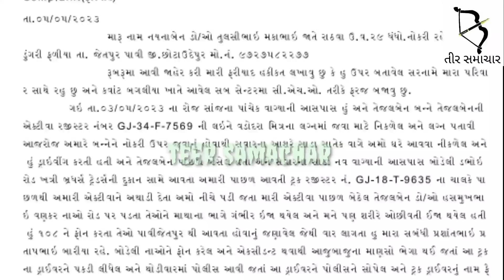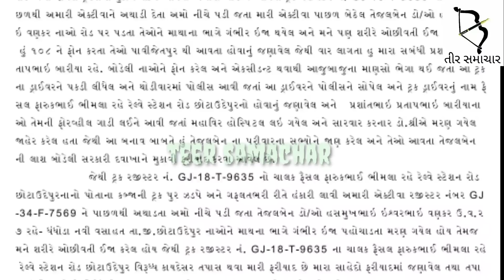વડોદરાથી આવતી આરોગ્ય વિભાગની બે મહિલા કર્મીઓની એક્ટિવાની બોડેલીમાં ટ્રક સાથે ટક્કર..પછી શું થયું?જુઓ